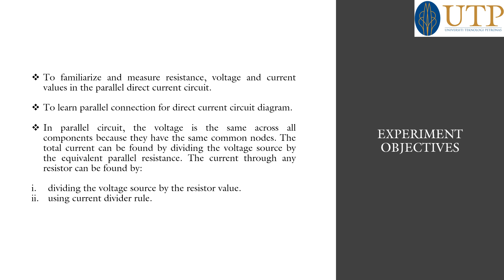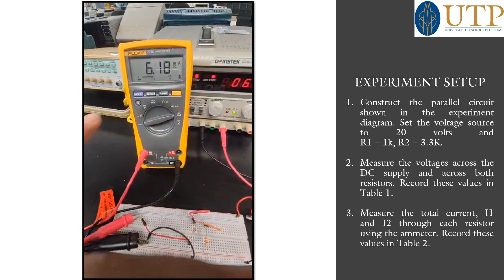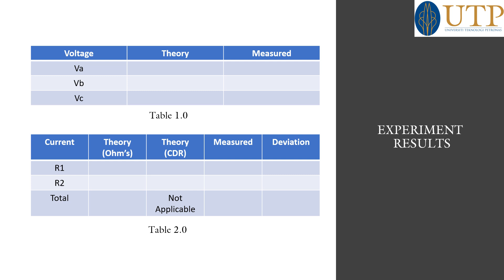Direct Current Parallel Circuit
EFB1031 Electrical Circuit Analysis Laboratory